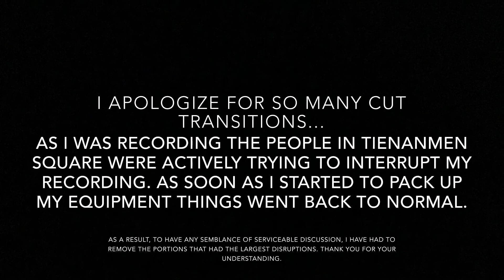Daily Dose of Tao: Chapter 76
Chapter 76 of the Tao Te Ching